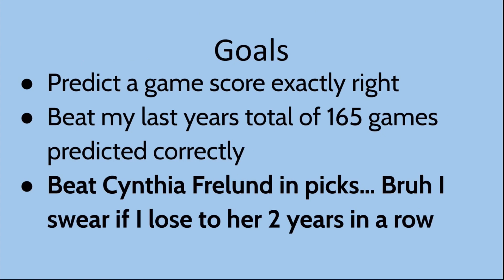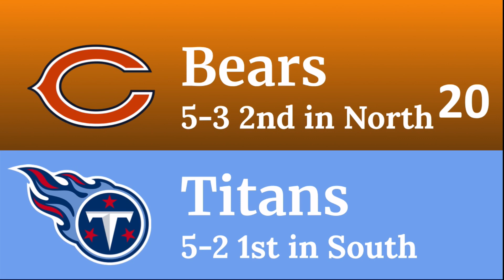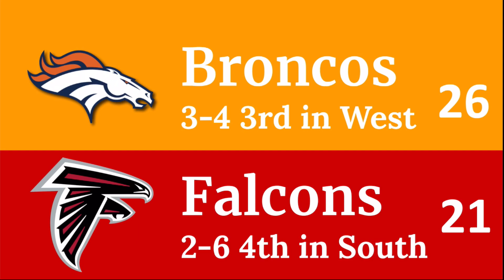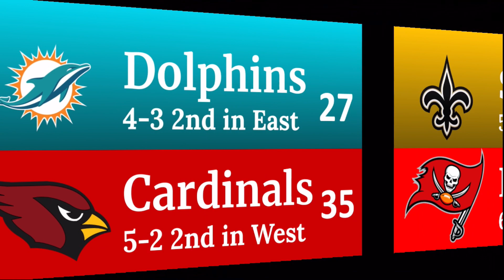NFL 2020 Week 9 Picks